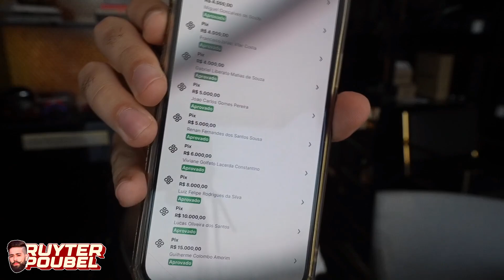PAGARAM UM HACKER PARA ME DERRUBAR - RUYTER